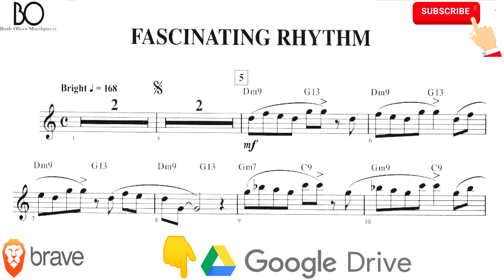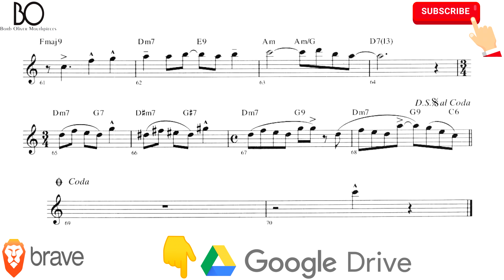FASCINATING RHYTHM [alto sax] JAZZ STANDARDS [george gershwin] PLAY ALONG